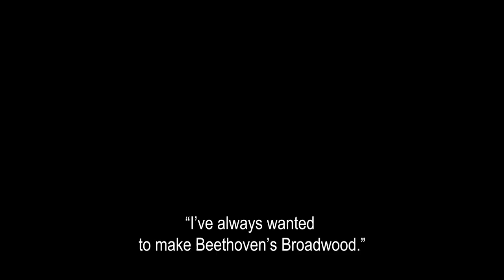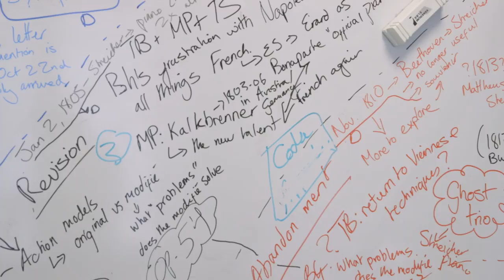Inside the Hearing Machine - trailer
EPRC0025